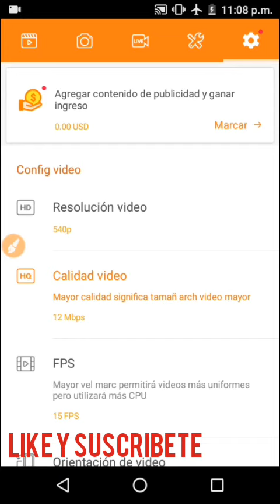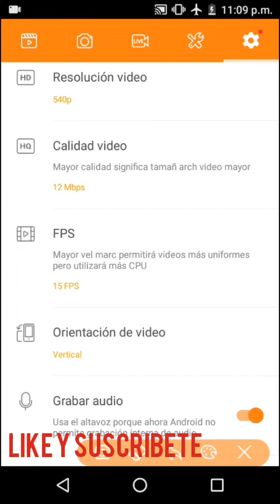La Mejor Configuración para Du Recorder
esta configuración sin duda es la mejor te servira para grabar gta san andreas subway surfers free fire y muchísimos juegos mas el ajuste es lo mejor el vídeo no se te trabara nosevera borroso ni traboso se va a ver ala perfección así como se ve tu pantalla así se vera el vídeo sin absolutamente ningún cambio en la imajen